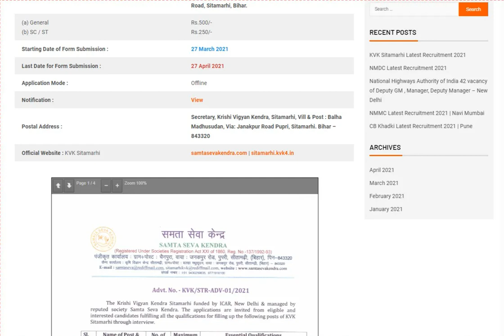KVK Sitamarhi Latest Recruitment 2021 » Job Sarkari Pvt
KVK Sitamarhi Recruitment 2021